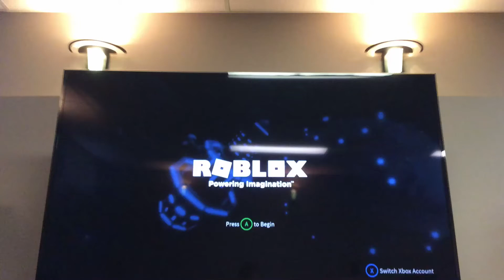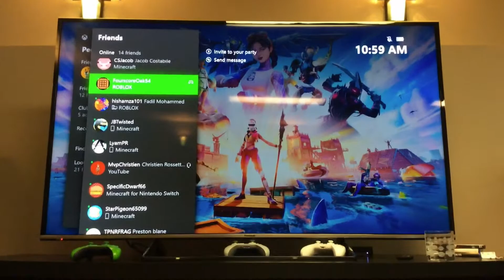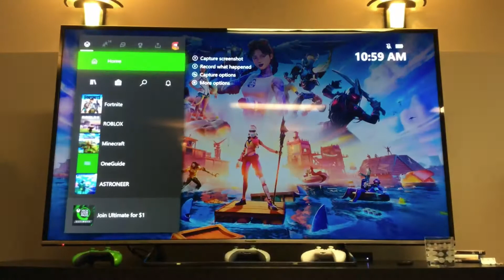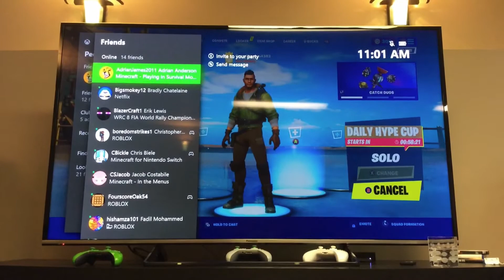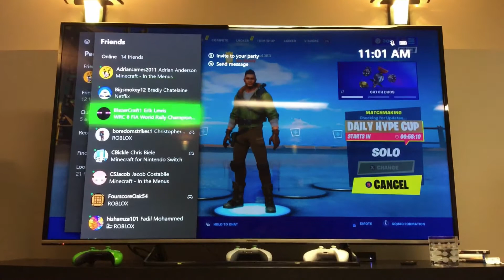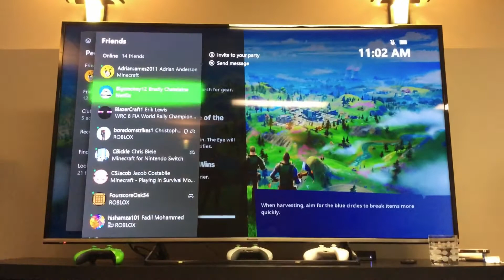Fortnite solos + trying roblox